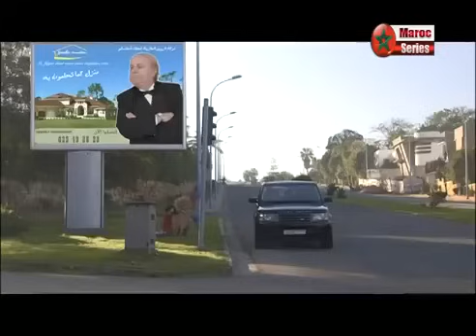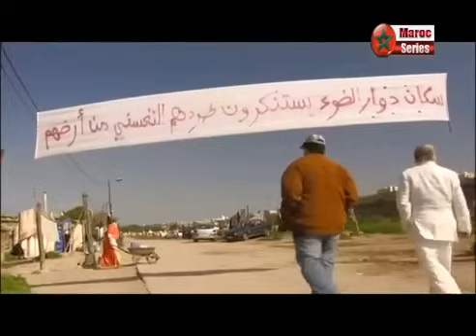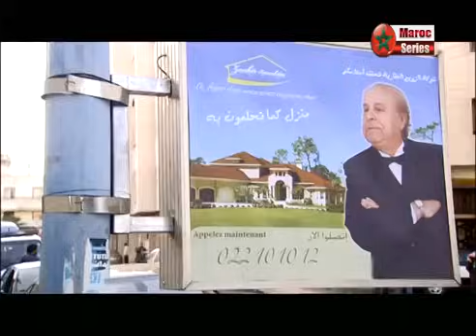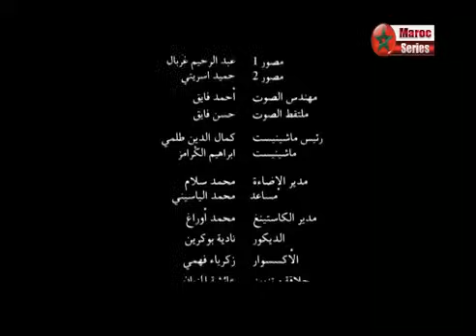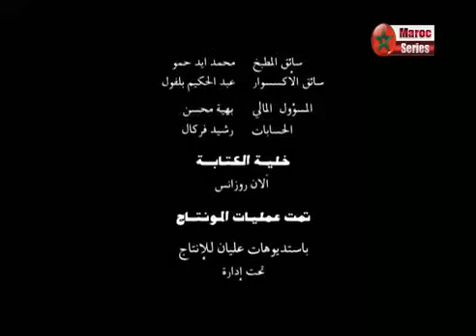الفيلم المغربي بى جلـٰون فيلم كوميدي 🎭 بطولة الراحل عزيز العلوي 1990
فيلم كوميدي بن جلون

مجموعة من الأفلام المغربية التي تتضمن عدة قضايا من الفن و المسرح المغربي وترويجها عبر هذه القناة و التلفزة المغربية
إن كان لديك أي صلة أو حقوق بهذا المنتوج المغربي
المرجو إعلامنا وسنقوم بحدفه فورًا تواصل معنا
عبر هذا الجمايل👇🏽